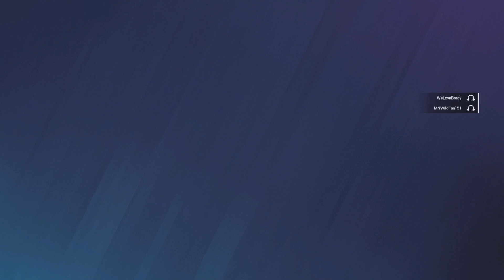Utter chaos with the gang, why don't you come along for the ride baby!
Here are just a few funny moments of utter chaos with the gang over the past few times together.  Thank you all, peace!

Bringing quality entertainment and content to you the viewers!  Playing games, chatting with guests and getting those much needed laughs to keep this crazy world spinning.  Let me know what you enjoy and want to see and we will try to make it happen, let's make this channel grow together!